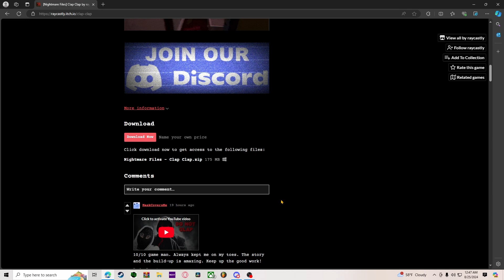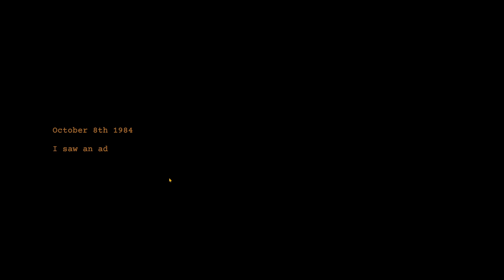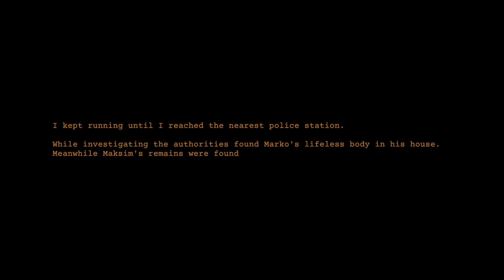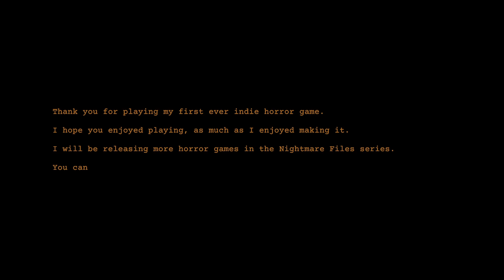A Horror Game where an intruder can CONTROL your lights | Clap Clap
I don't know why I did this, I actually cant sleep now LOL. Currently 1:53am uploading this video right now. What is wrong with me...

Also If you think I should improve at anything in my videos, please comment so! It keeps me motivated to make more content for you guys!